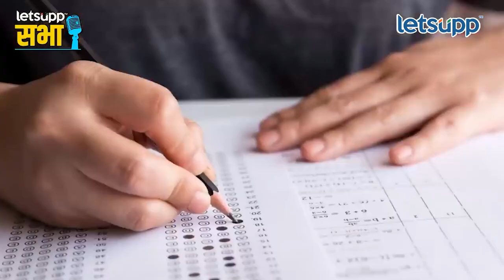Prithviraj Chavhan : पृथ्वीराज चव्हाणांनी सांगितला पीएमओतील किस्सा | LetsUpp Marathi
माजी मुख्यमंत्री पृथ्वीराज चव्हाण यांनी त्यांची पीएमओचे राज्यमंत्री म्हणून नियुक्ती कशी झाली? तसेच ते तत्कालीन पंतप्रधान मनमोहन सिंग यांचे जवळचे कसे बनले. याचा किस्सा सांगितला ते लेट्स अप सभा या कार्यक्रमात बोलत होते.